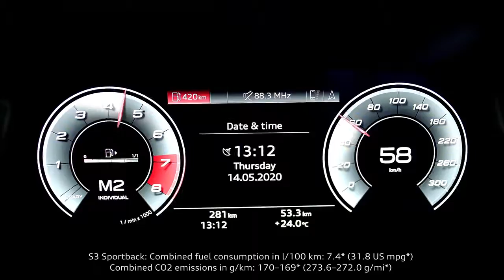The Audi S3 Sportback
More Dynamic, More Power, More Driving Pleasure: The Audi S3 Sportback
Powerful 2.0 TFSI engine with 228 kW (310 PS) of output and 400 Nm (295.0 lb-ft) of torque,seven-speed S tronic, S-specific sport suspension and quattro all-wheel drive as standard – just some of the features, including the operating concept, infotainment, and assist systems which round off the high-tech character of the S3 models.